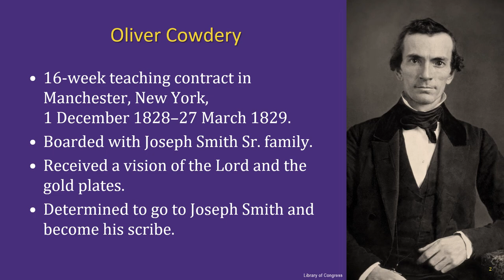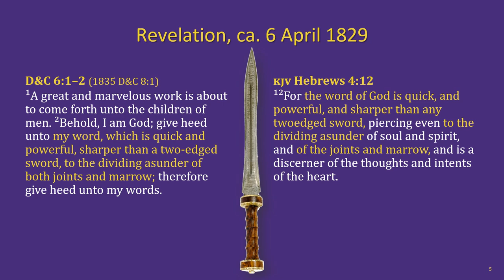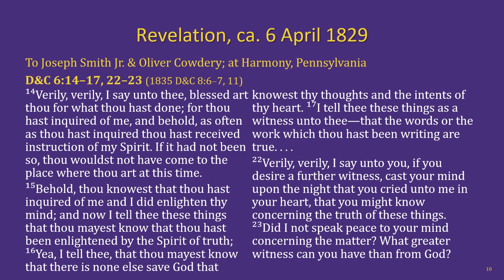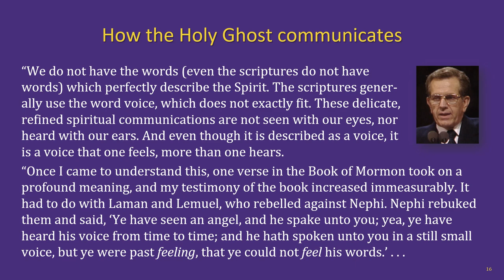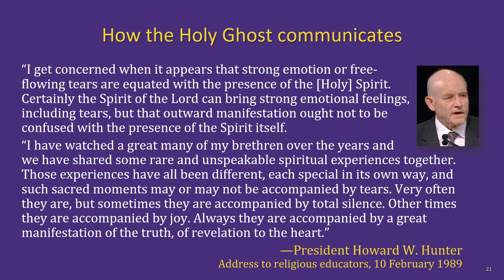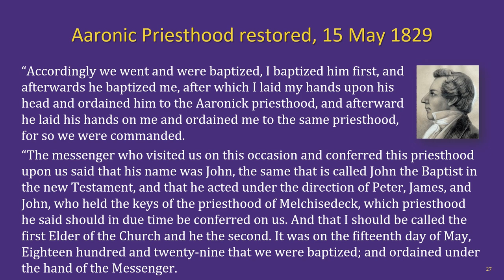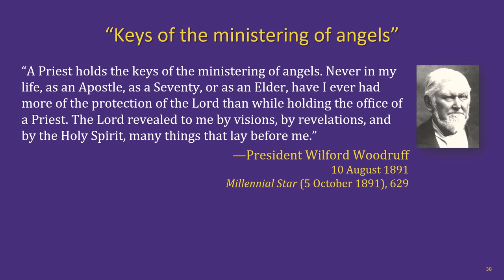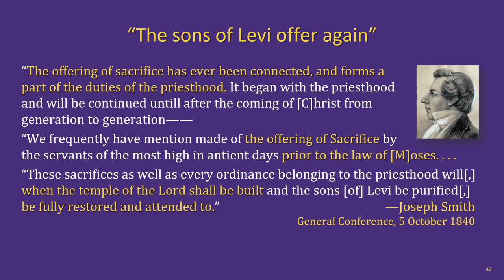Doctrine and Covenants Lesson 4: Oliver Cowdery & the Aaronic Priesthood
The Hurricane Utah Adult Religion Class Doctrine and Covenants lesson 4:  Oliver Cowdery became Joseph Smith’s scribe; restoration of the Aaronic Priesthood (sections 6–9, 13)

Chapters:
00:00 Intro & welcome
02:18 Oliver Cowdery
05:19 D&C section 6
16:02 D&C sections 8 & 9
25:54 D&C section 7
28:57 D&C section 13
43:00 Outro & next lesson